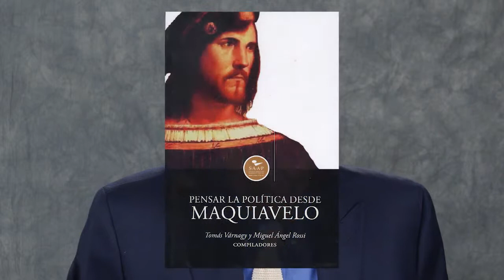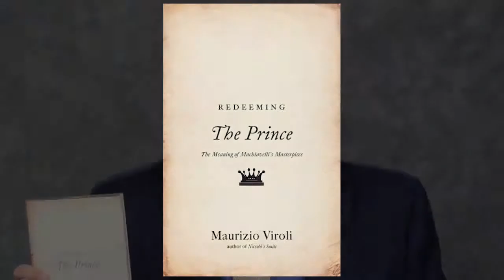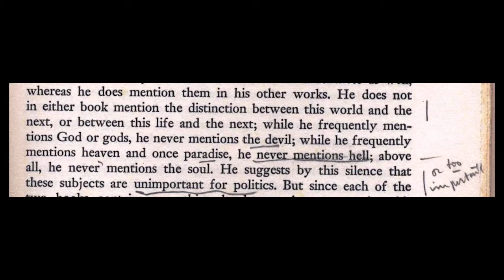william connell on maurizio viroli